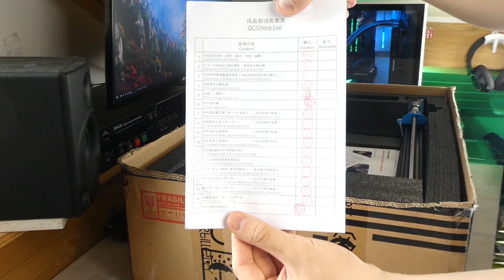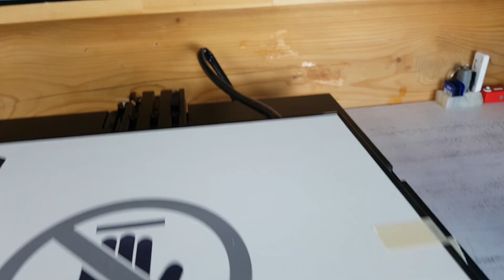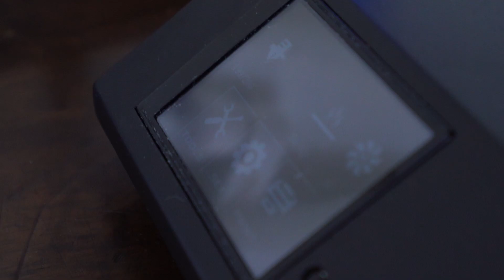Ma nouvelle imprimante 3D PRÉFÉRÉE !!! ARTILLERY SIDEWINDER X1 💥👌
merci beaucoup au site artillery 3D expert  pour m'avoir fait confiance et m'avoir envoyé cette machine 👌

2150 abonnés 🤘
Merciii beaucoup
go 3000

ciao ciao